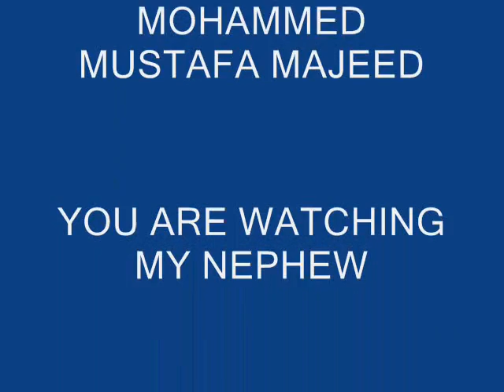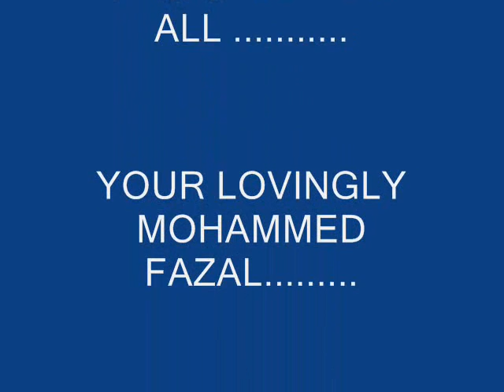MUSTAFA MAJEED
MOVIE FOR MUSTAFA MAJEED